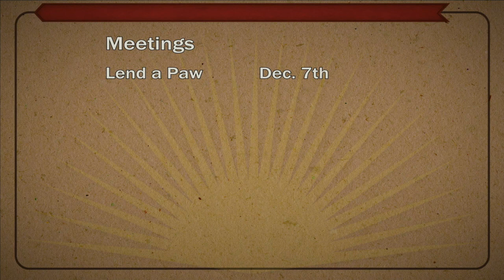NHS News Nov. 23, 2021